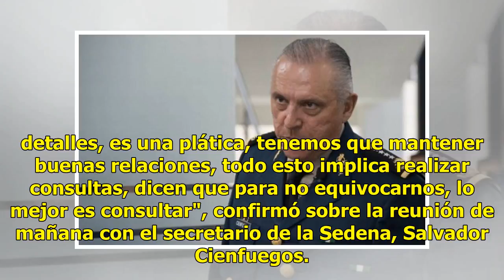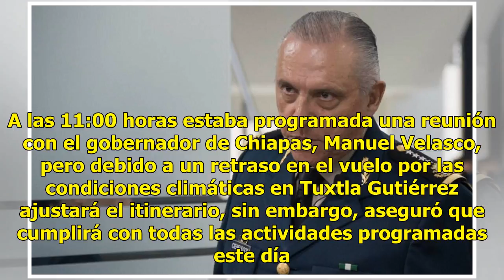AMLO confirma reunión con secretario de Sedena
Para no equivocarse en los nombramientos de los siguientes titulares de la Secretaría de la Defensa Nacional y de la Marina, el presidente electo Andrés Manuel López Obrador, consultará primero con los actuales titulares su decisión final."No puedo darles detalles, es una plática, tenemos que manten...